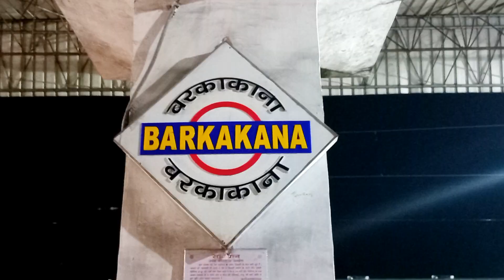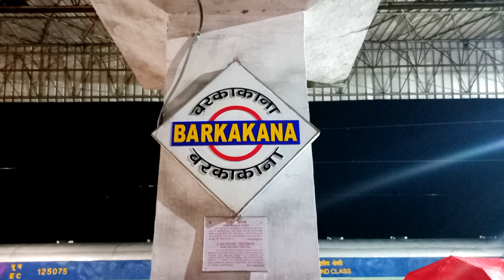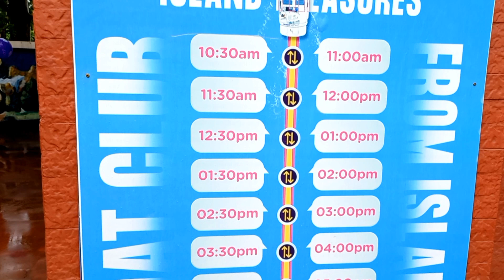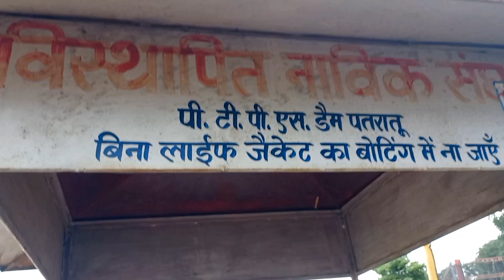রাঁচি ভ্রমণ করুন এইভাবে | Ranchi Tour | Ranchi Tourist place | Ranchi Waterfall | Jharkhand tour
রাঁচি ভ্রমণ করুন এইভাবে | Ranchi Tour  | Ranchi Tourist place | Ranchi Waterfall
Ranchi,  The capital city of Jharkhand

Ranchi Lake --  Ranchi lake  created by the British during the early 19th century, is a serene spot located in the heart of city.

Dassam Falls -- Located about 40 kilometers from Ranchi, Dassam falls is a spectacular water fall on the kanchi River.

Hundru Falls -- Approximately 45 kilometers from Ranchi, Hundru Falls is one of the most majestic Waterfalls in Jharkhand

Jonha Falls-- Also known as Goutam Dhara, Jonha falls is situated around 40 kilometers from Ranchi.  The Waterfall is named after Goutam Buddha and is known for its serene environment.

music from  sbm copy right free music